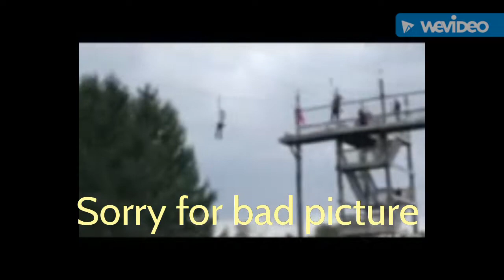Fallout Camping trip 2018